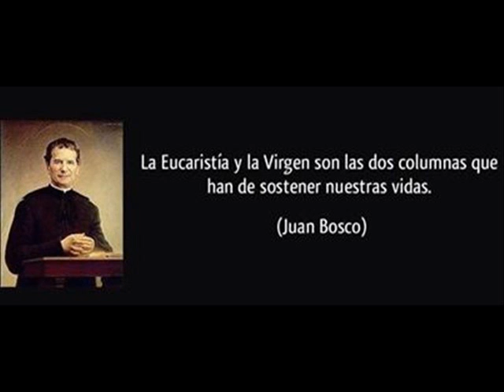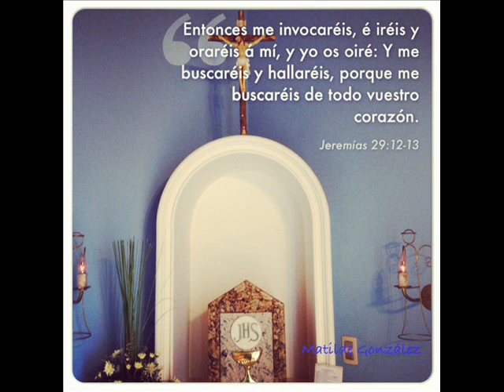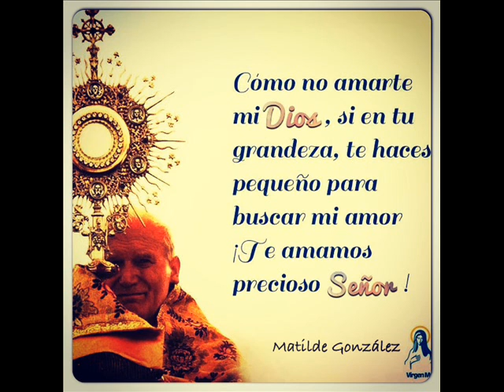Milagro de amor - Matilde Gonzalez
Matilde Gonzalez
Cantante Catolica Paraguaya